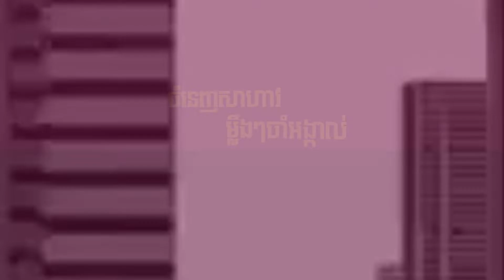Enarita Land Promotion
ឱកាសពិសេសពីក្រុមហ៊ុន អុីណារីតា ឌីវេឡុបមុិន ឯ.ក
(ENARITA DEVELOPMENT CO.,LTD.)
លោកអ្នកទិញដីឡូតិ៍ក្នុងគម្រោងត្រាវកុដ្ឋិដែលជាគម្រោងស្ថិតក្នុងដំបន់ទេសចរណ៍ធម្មជាតិ ពីក្រុមហ៊ុន អុីណារីតា ឥឡូវនេះ នឹងទទួលបានរង្វាន់ពិសេសពីក្រុមហ៊ុនភ្លាមៗដូជា

👉👉👉លោកអ្នកគ្រាន់តែធ្វើការកក់ប្រាក់ចំនួន $500 នឹងទទួលបានមាសសុទ្ធ ចំនួន១ជី ឬ ទូស័ព្ទដៃស្មាតហ្វូន OppoA5S ដ៏ស្រស់ស្អាតចំនួនមួយគ្រឿងភ្លាម។

👉👉👉ប្រសិនបើលោកអ្នកជាវដីឡូតិ៍ដោយបង់ប្រាក់គ្រប់ចំនួននៃតម្លៃដីឥឡូវនេះ លោកអ្នកនឹងទទួលបានការបញ្ចុះតម្លៃរហូតដល់ទៅ $2000 ភ្លាមៗ

ប្រញ៉ាប់ឡើងរង្វាន់មានកំណត់ កំឱ្យឱកាសដ៏ល្អនេះកន្លងផុតទៅឱ្យសោះ💸💸💸💸💸💸